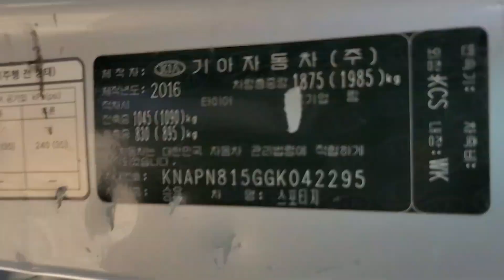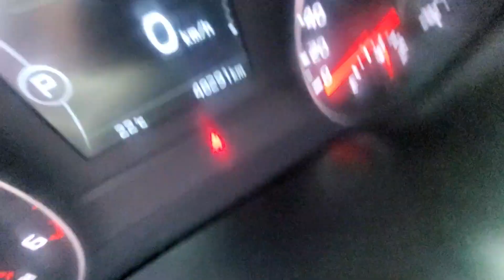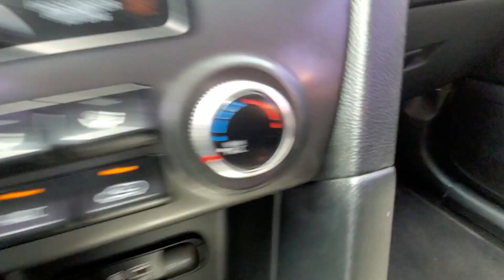❤️SPORTAGE 4X2 DIESEL❤️RTV 11,550,000✅Año 2016✅4X2✅5 PASAJEROS✅AUTOMATICA✅TURBO DIESEL 1,700cc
❤️CONTRA PEDIDO❤️

❤️KIA SPORTAGE 4X2  DIESEL❤️
❤️RTV 11,550,000

✅Año 2016
✅4X2
✅5 PASAJEROS
✅AUTOMATICA

✅Fecha estimada de llegada :30 de Julio 2022

150M ESTE DE CENTRO COMERCIAL DE GUADALUPE SAN JOSE.